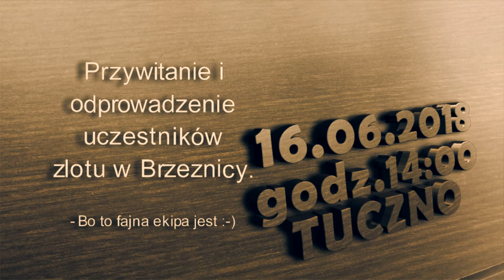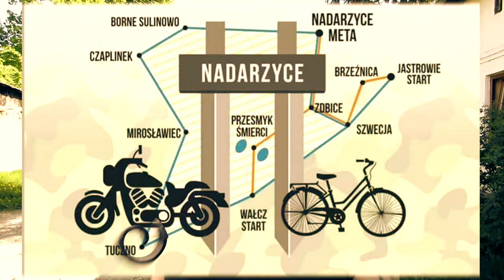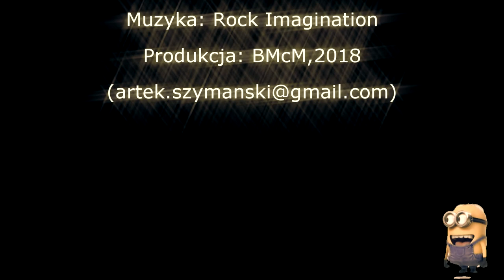Teaser VI ZLOTU MOTOCYKLOWEGO, PŁOCICZNO 7-8.07.2018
Filmowe zaproszenie i wstępne informacje z przygotowań do VI Zlotu Motocyklowego w Płocicznie (zachodniopomorskie, powiat wałecki), który oficjalnie odbędzie się w dniach 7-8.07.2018, a nieoficjalnie... szczegóły w nagraniu ;-)

W filmie wykorzystano muzykę w wykonaniu zespołu ROCK IMAGINATION.